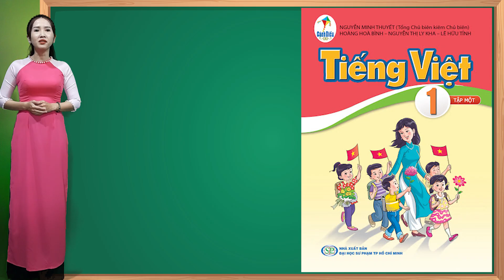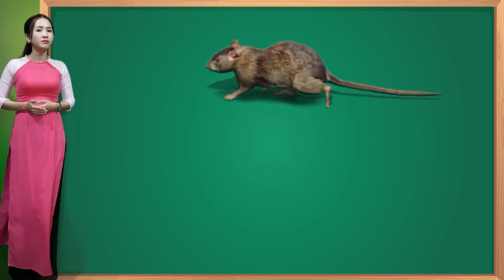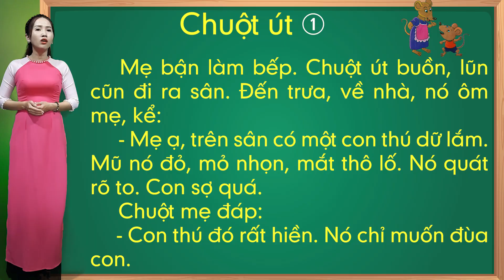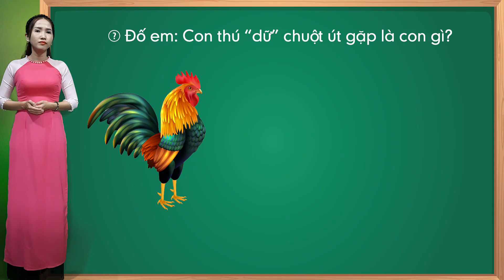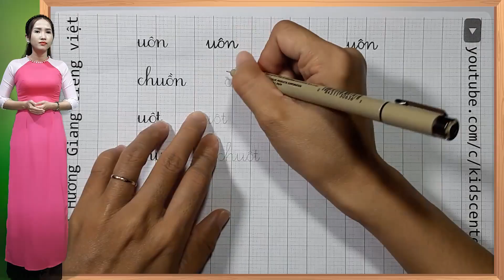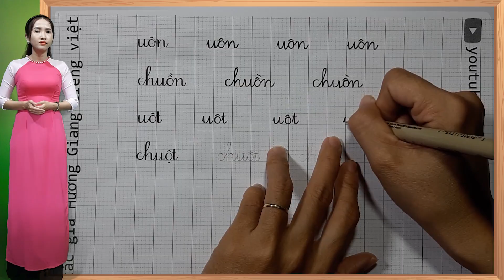Tiếng việt lớp 1 sách cánh diều - Bài 73|Bảng chữ cái tiếng việt |learn vietnamese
- Tiếng việt lớp 1 sách cánh diều bài 73
- Học vần uôn, uôt.
- Nhìn hình, đọc nội dung dưới hình, tìm tiếng có vần uôn, vần uôt.
- Luyện đọc, và tìm hiểu bài tập đọc: Chuột út (1)
- Luyện viết vần uôn, chuồn, uôt, chuột.